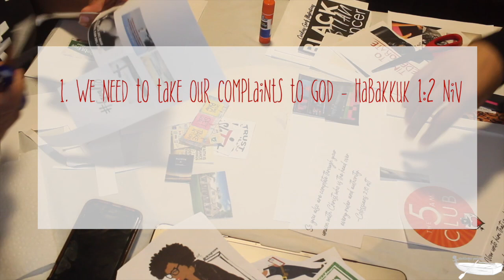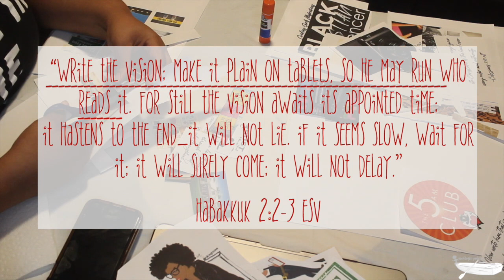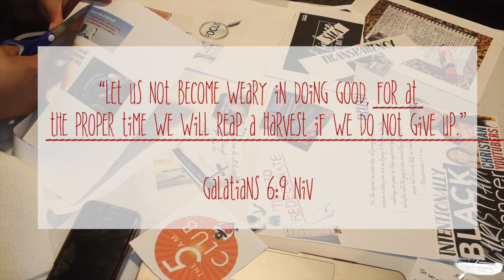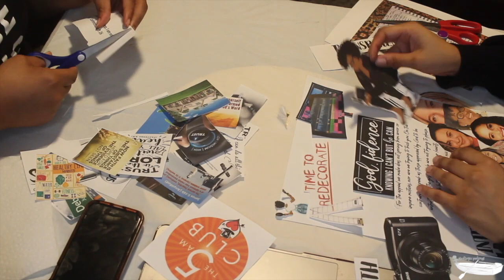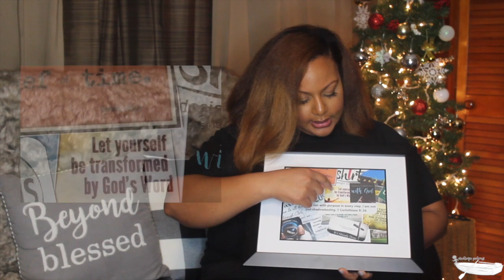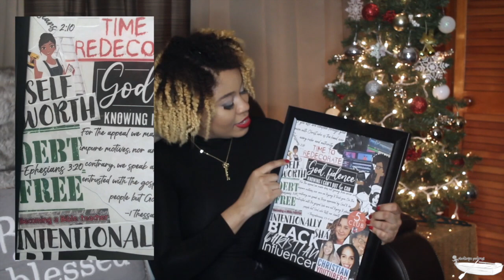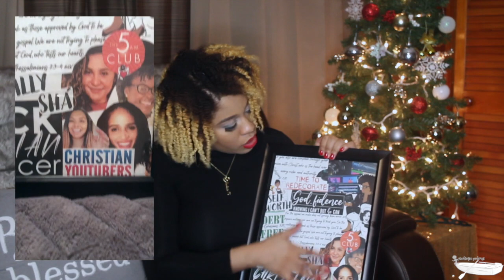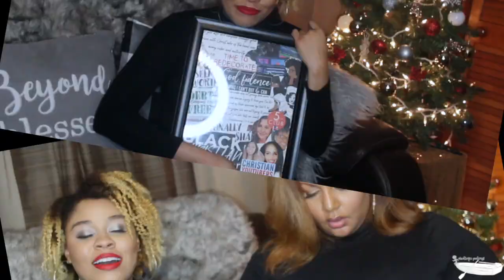WRITE THE VISION // Vision Board 2021// “God is Doing a New Thing New Year Collaboration”.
Join us as we show you us creating our

Today’s video is a part of the “God is Doing a New Thing New Year Collaboration”. 10 Christian Women YouTubers have joined together for a countdown to the New Year. Tune in everyday from December 22- December 31 at 3:00 for a message to take you into 2021!

If you would like to donate please send any donations to